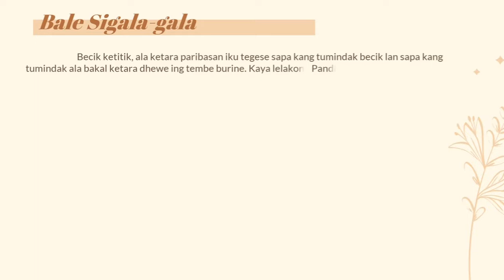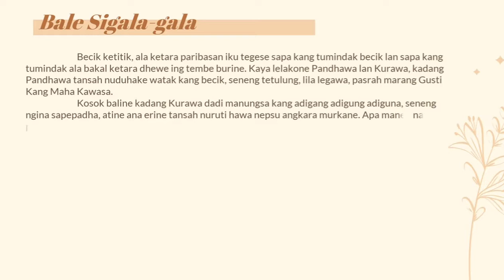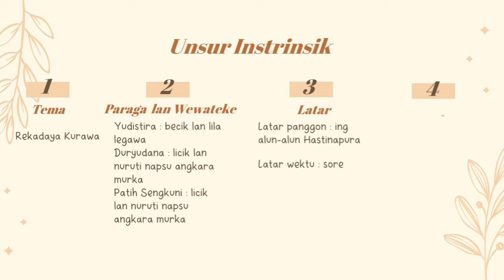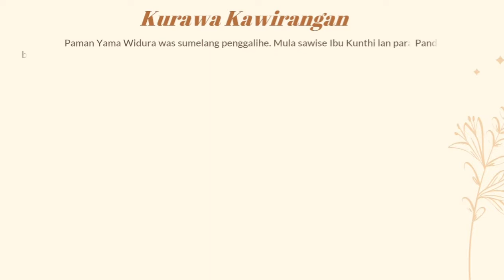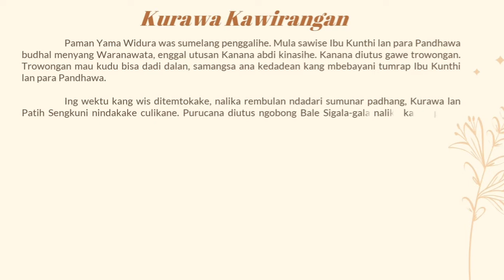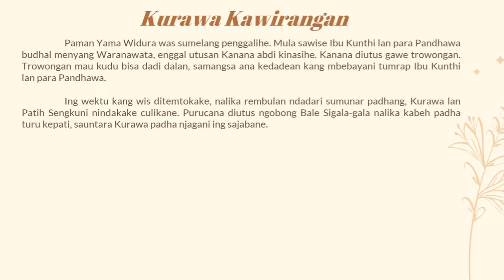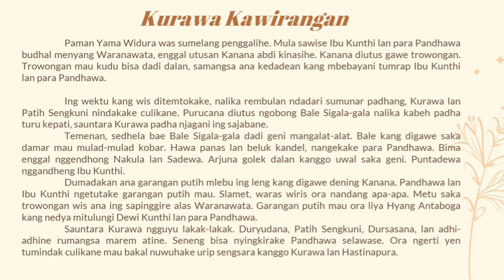Unsur Instrinsik Crita Wayang "Crita Bale Sigala-gala lan Kurawa Kawirangan" Basa Jawa Kelas 5